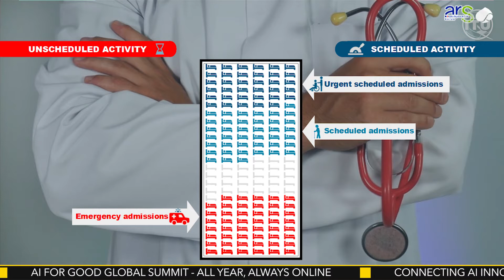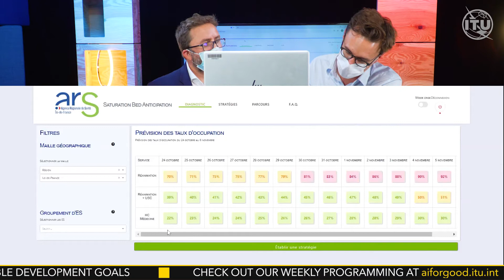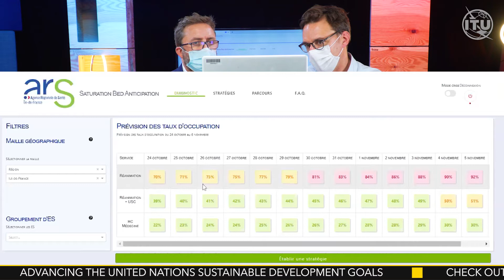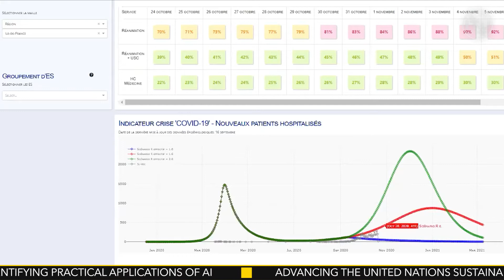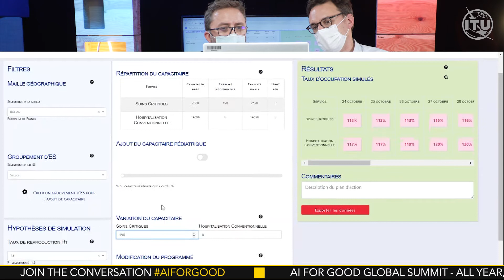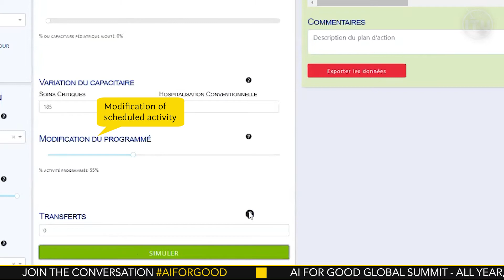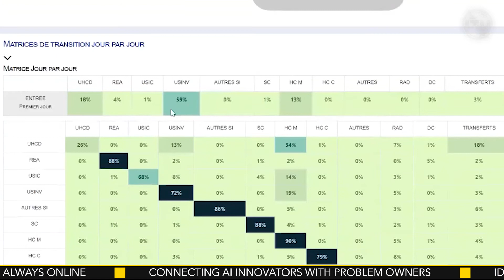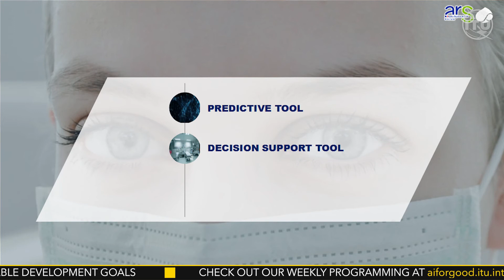Predicting Bed Availability with AI: ARS experience w/ Data vs. COVID-19 | AI FOR GOOD PERSPECTIVES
The Ile-de-France Regional Health Agency and Capgemini Invent are developing STEP (Saturation bed anticipation) in Paris area. It’s an AI-driven prediction and simulation tool to monitor, anticipate the availability of hospital beds (and the Covid-19 crisis trends) and develop strategy to adapt health system.

WHAT IS AI FOR GOOD PERSPECTIVES?
AI for Good Perspectives are interviews, viewpoints and presentations from the AI for Good community, moderated by professional journalists and available on demand.